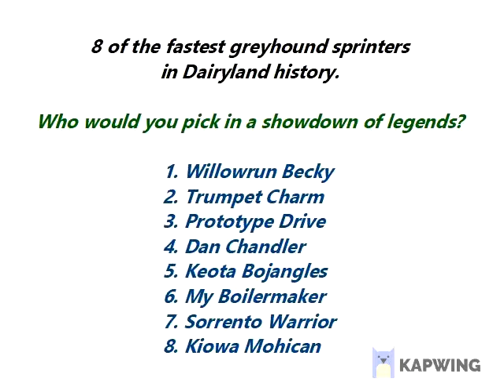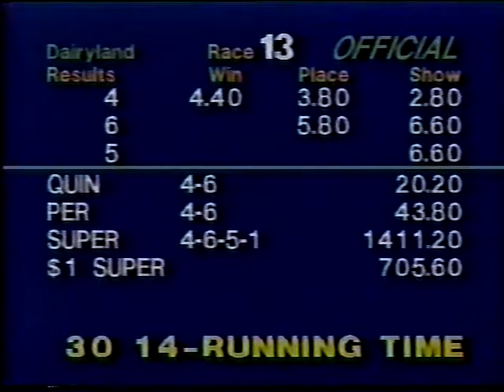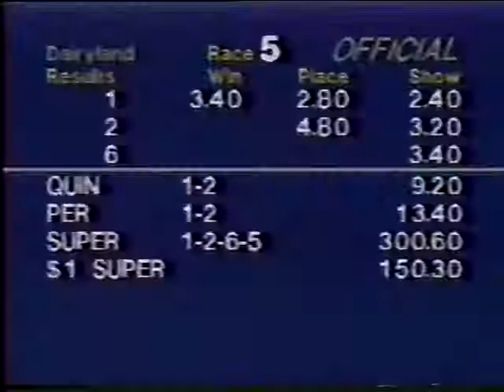Dairyland - 8 Sprint Legends - Greyhound Racing